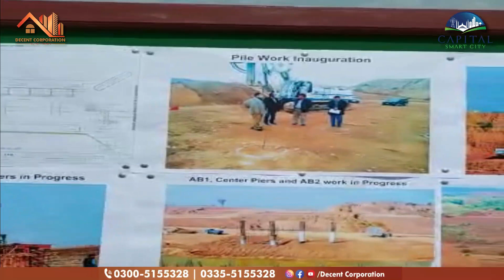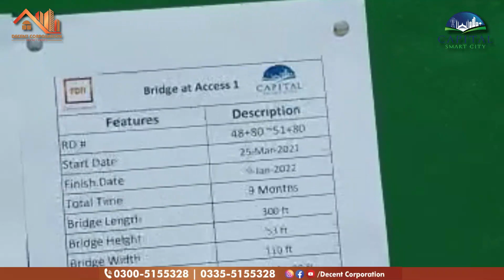INAUGURATION CEREMONEY OF BRIDGE-1 | CAPITAL SMART CITY | ISLAMABAD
ALLHAMDULILLAH!
Inauguration Ceremony of Bridge-1...Access from Overseas prime BLock to Executive Block-B..Capital Smart City Proivde Easy Access To their members from One Block to another,. For More Details Watch video till End ...